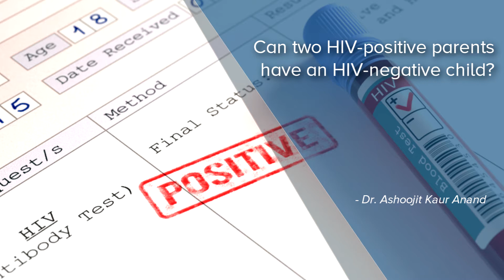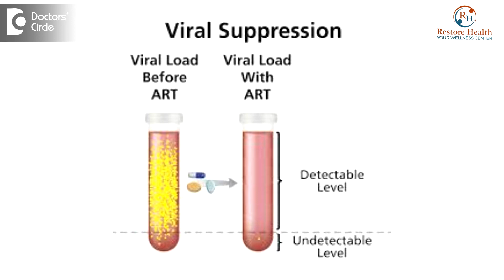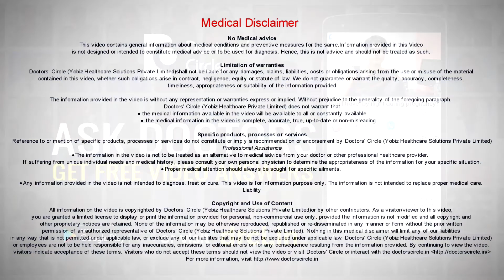Can two HIV positive parents have an HIV negative child? - Dr. Ashoojit Kaur Anand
It is a very  important question because  more and more people  are living long  because of the newer medications which are available and the good  treatment available  and care. So the lifespan of the people  living with  HIV has  improved  considerably, the quality of life has  improved. So people are living well and living longer and it is important for everyone to complete their family by having a child, which is natural. Every woman needs to complete her womanhood by having a child. Yes, it is possible to have a child who is HIV negative even when both the parents are HIV positive. So if you have  HIV, the husband and the wife, you need to come and get tested for the  viral load because the viral suppression is  very  important for both the parents  because you have to see if the virus  is well controlled with the medications you are taking and you do not have something called as the drug resistance, which continues to multiply the virus and does not cause viral suppression in which case the virus can be transmitted  form the mother to the unborn child  through the blood circulation we have. So it is important that both of you should get tested foe the viral suppression to see your viral load or check your viral load and you should be on medication. So if the viral load is undetectable for  two  times between 6 months, that means if you show your viral load now and it shows undetectable and you repeat a viral load after 6 months and if it is still undetectable  and both of you can go ahead and have a baby which is negative. Again there is a risk of transmission if there is a mother who after getting pregnant or the mode of delivery. Under what condition she delivers the baby, if she has a prolonged delivery that is she has pain for a prolonged period, then there are chances that the child gets distressed  in the others  womb and there can be risk of transmission if there is no viral suppression. But if there is a good viral suppression, there is no chance of transmission for the mother to the child even in the womb then there is a risk of transmission after delivery when the mother feeds the baby. Again here the virus gets  transmitted  from the mothers’’ milk to the baby if the mother is not on mediation and of she does  not have a viral suppression, there is about 10% chance of passing on the virus  to the baby, which means  about 100 children, there are about 10 children who are breast fed, there are chances of getting HIV,  if the mother is not on medication. So it is important for the mother and the father to be on mediations before the mother becomes pregnant and thereafter her pregnancy, the medication to continue with the viral suppression till delivery and even after that to breast fed the baby. In this way of the medication is well tolerated and the person has viral suppression, the baby is going to be negative.